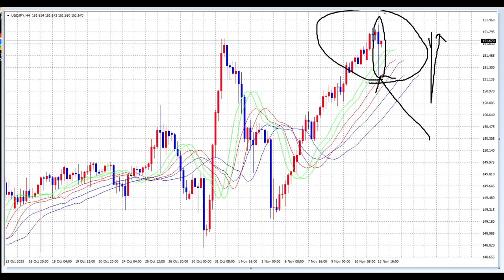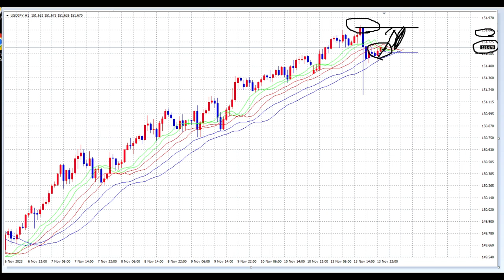【FX】投資家から介入への警戒で始める。